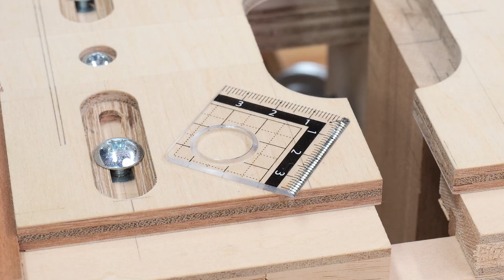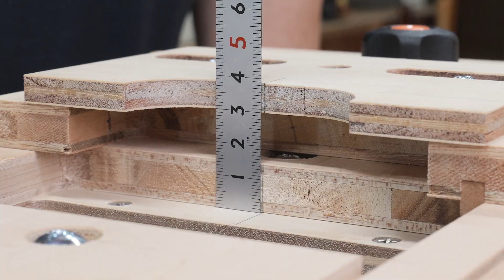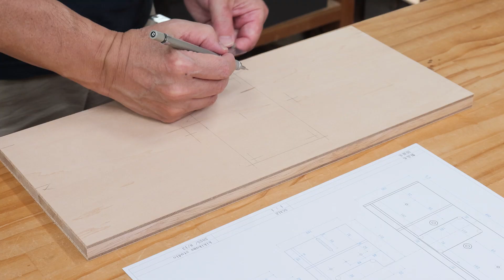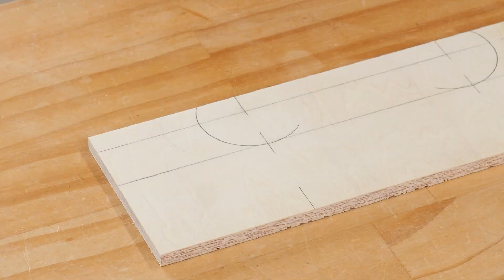Router Tenoning Jig | Simple accurate jig to cut Mortise & Tenon Joints (subtitled)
Authentic mortise and tenon joints require two processes: cutting the mortise and making the matching tenon. Each process can be done with just a router using a jig. I made a simple tenoning jig. Yet, it can be processed with paper-thin precision, allowing you to enjoy mortise and tenon joints. The jig is used on top of the mortising jig I shared last time.

Three key features of the tenoning jig:
1. Simple structure yet high-precision processing.
2. Easily fine-tune the thickness and position of the tenon.
3. Combining the bit and template guide allows you to cut tenons of various sizes.

It's very important to be able to easily fine-tune the thickness and position of the tenon. This is an essential feature because the position of the tenon is not always centered on the material, but is often offset. Also, since multiple tenons are always cut at the same time, it's important to be able to process them repeatedly with the same settings. With this jig, anyone can easily adjust it, allowing you to repeatedly cut tenons of the same dimensions.

There is also a method called floating tenon for mortise and tenon joints. For DIY, I recommend using floating tenons as they are easier. In that case, you can cut it with just the mortising jig, so we designed this tenoning jig as an attachment that can be used by those who want to do serious mortise and tenon joints. Of course, there is a reason to use traditional mortise and tenon joints. It is a challenging technique. And it is fun just to get the dimensions of the tenons to fit perfectly. Please give it a try.

―― Jigs and guides used in the video――

Contents
Overview of the Tenoning Jig
00:59 Let's Cut a Mortise and Tenon Joint!
01:32 Important Points about the Jig
02:05 Steps for Cutting a Tenon
03:41 How to Fine-Tune
05:28 How to Use the Jig and Its Features
06:57 Making the Base
08:08 Making the Movable Support
10:19 Making the Template
16:02 Adding Positioning Stops
17:20 Test Cuts and Adjustments

■"Tenoning Jig Drawings"
Drawings for this project are now available in inch dimensions. Please note that the dimensions are converted from millimeters, so there may be some discrepancies. Please use them as a reference. I hope this is helpful.